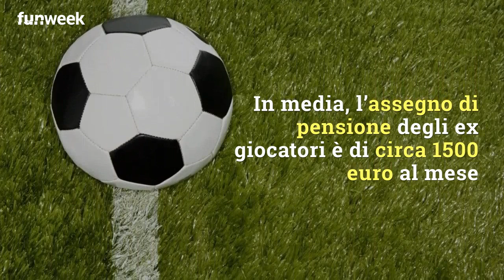Quanto guadagnano i calciatori professionisti quando vanno in pensione?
Quanto guadagna un calciatore professionista dopo il ritiro? La cifra ti lascerà con la bocca aperta. Non è come potresti immaginare

foto: Kikapress

LEGGI ANCHE : -- Totti e la sua casa all’Eur. Carlo Verdone dichiara: ‘Mai visto nulla di simile’. Guarda le foto da lasciare senza parole